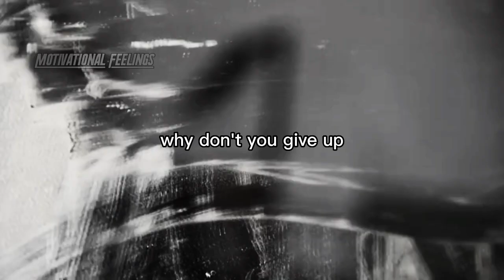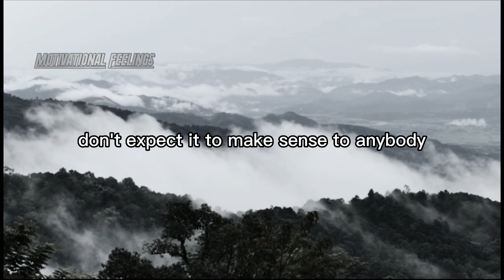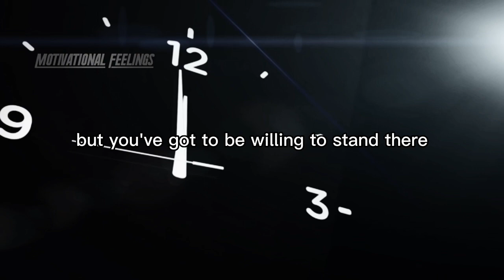Prove them wrong | Motivational speech | Steve Harvey - Les Brown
Spoken by:

Steve Harvey

Les Brown

David Goggins

Robin Sharma

▶️ If you have any issues, questions, concerns, or you are the legal content owner of any material posted on this channel and would like it removed then message us at for immediate removal.